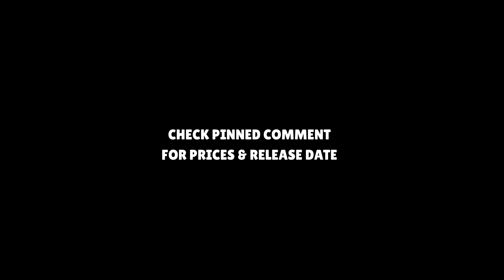ALL NEW SKINS Winning & Losing Animations - Brawl Stars Brawl-o-ween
Supporting my channel using code "RADICAL" in Brawl Stars & Clash
Royale, helps me to produce more quality content for you guys.